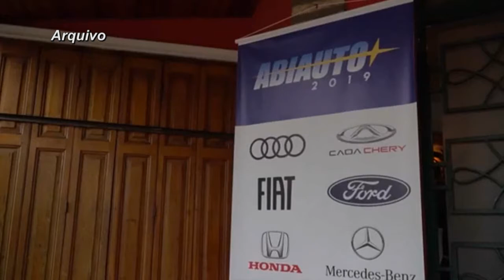Prêmio Abiauto vai escolher melhores carros de 2020